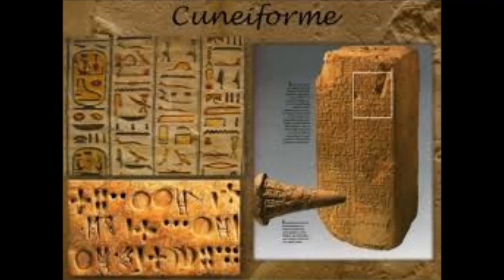►GRASSHOPPER◄ ♪♫Música Sem Direitos Autorais♫♪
Apoie o Centro de Pesquisas Comunitário para a Terra Plana no Brasil!

Segue abaixo uma lista de canais planistas e parceiros que tem um convívio com o meu canal!